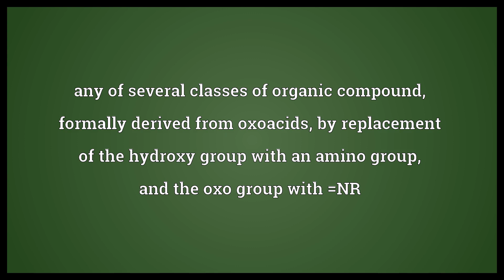Amidine Meaning | Wordogram